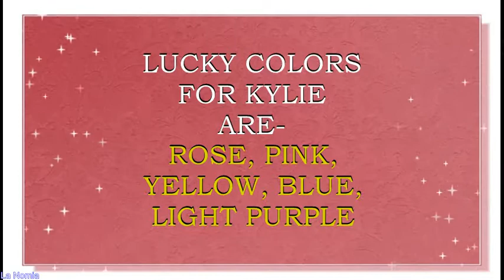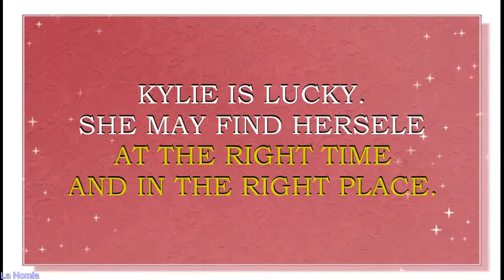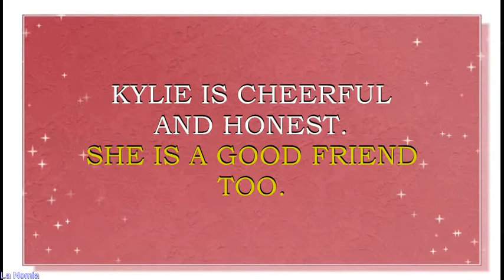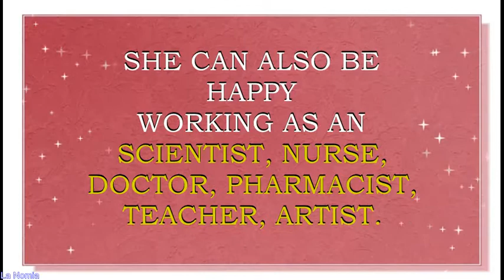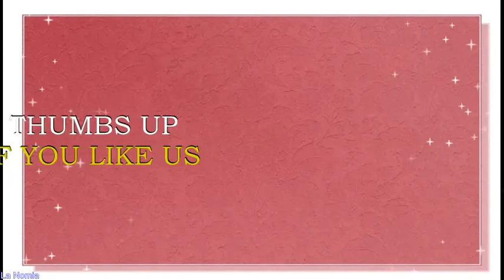MEANING OF THE NAME KYLIE, FUN FACTS, HOROSCOPE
Meaning o f the name Kylie . What is the meaning of the name Kylie?
Australian aboriginal  name Kylie is derived from the Noongar word which mean "curved, boomerang“. This is a name for a girl. This name is loved in USA. As for today –name Kylie  is a N#66  name  the list of Top 100 names of USA. This name and its other  forms are  also  quite popular in other English speaking countries-UK, Canada, Australia, New Zealand .
Famous bearers of this name are:
(Kathleen) Kylie Tennant, Australian writer
Kylie Rae Tyndall, American actress
Kylie Bunbury, Canadian-American actress
Kylie Bax, New Zealand model and actress
Kylie Kristen Jenner, American reality TV personality
Kylie Travis, Australian actress
Kylie Nicole Sicangco Padilla, Australian-Filipina actress
Kylie Gillies, Australian TV presenter
Kylie Ann Minogue, Australian pop singer
Kylie Kwong, Australian celebrity chef
Kylie Anne Foy, New Zealand field hockey player
Kylie Jayne Palmer, Australian swimmer
Kylie Wallace, YouTube star
Kylie Dennison, YouTube star (Kiki channel)
Kylie Elizabeth, YouTube star
What are lucky days for Kylie? What brings luck to Kylie? What are lucky professions for Kylie? How special is Kylie? Personality traits of Kylie. You will find answers to these questions in this movie. We collected the fun facts about the name Kylie in this movie